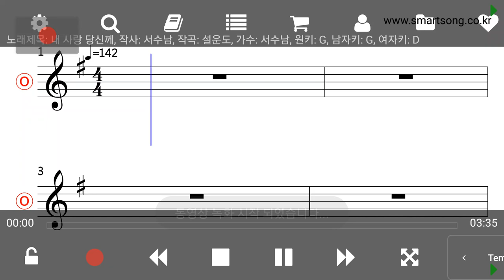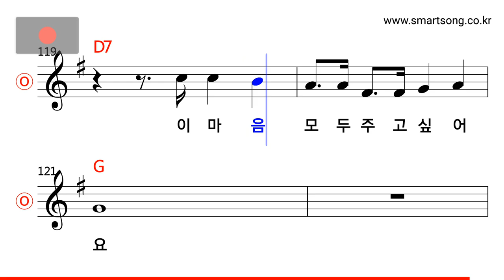서수남 - 내 사랑 당신께 MR